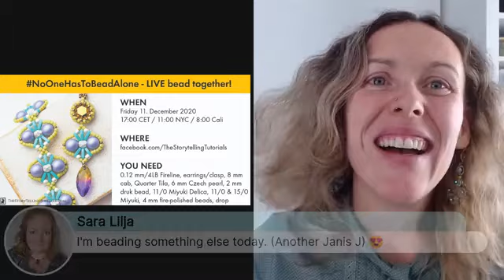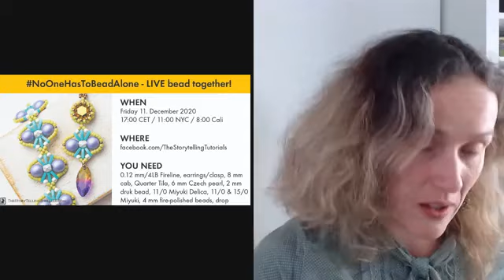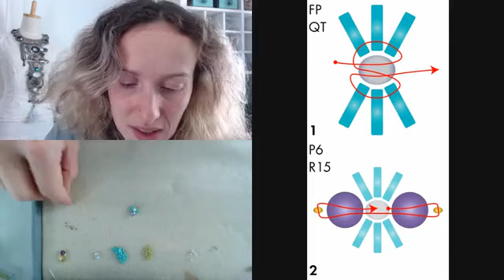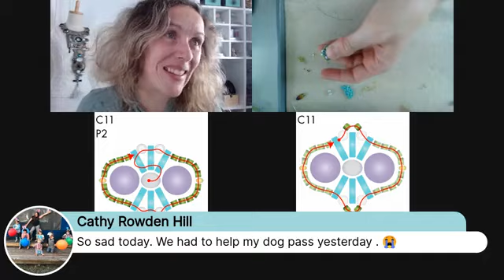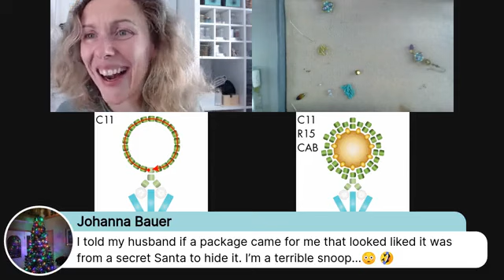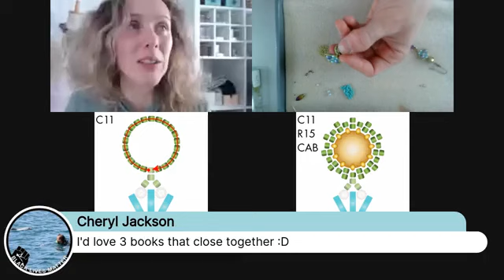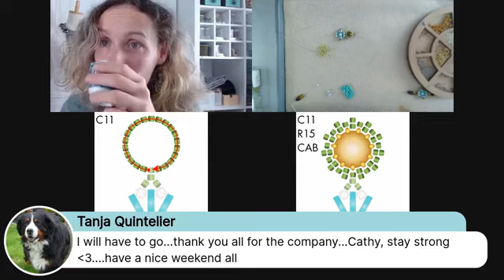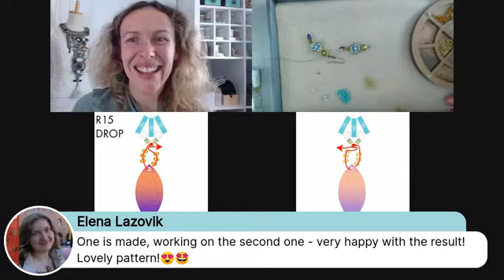BEADINGSCHOOL by Erika: Mallarme earrings - beading tutorial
𝐌𝐀𝐓𝐄𝐑𝐈𝐀𝐋 𝐋𝐈𝐒𝐓 👇🏻
🔸MIYUKI SEED BEADS 15/0

🔸8MM CHATON
Preciosa

🔸PENDANT DROP
Glass

𝐓𝐎𝐎𝐋𝐒
🔹FIRELINE

🔹BEAD MAT